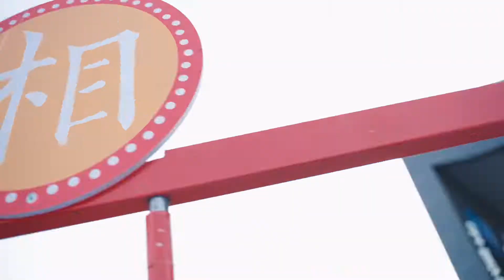Damoda Drone Show in Tai Hu Shopping Festival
We provide outdoor and indoor drone show packages to our customers all over the world!

As a manufacturer focuses on the research & development & sell of formation drones and control softwares and for light show, we are the navigator who has host more than 4000 times of performances(The most) to customers all over the world.
In Sep. 2020, we got the Guinness World Record with 3051 drones. Theme park, water park and event company are our main customers, also performing  our indoor drones in concert, wedding, proposal are truely amazing.